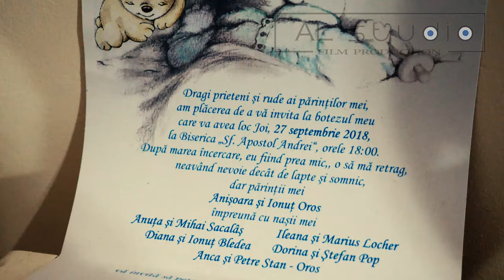Botez Ilias Ionut